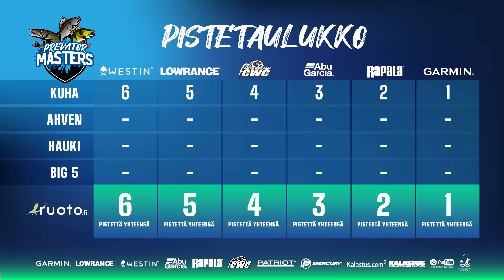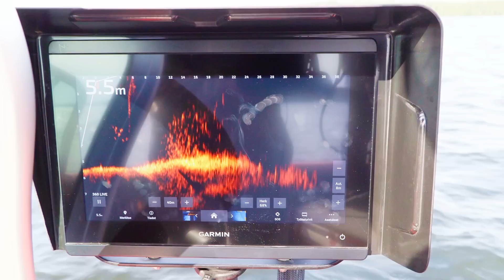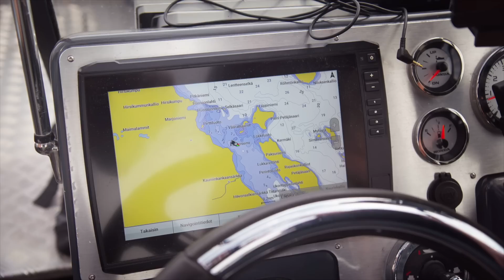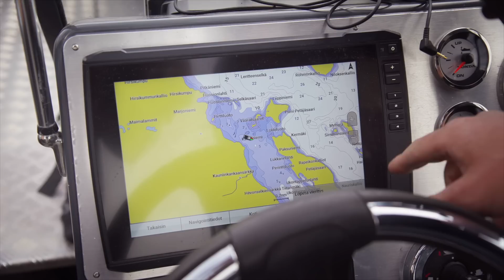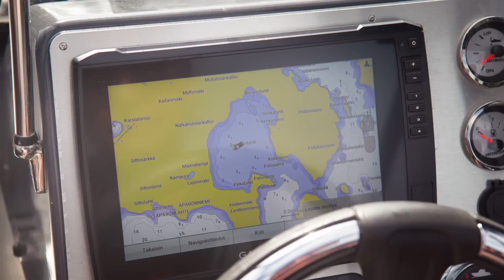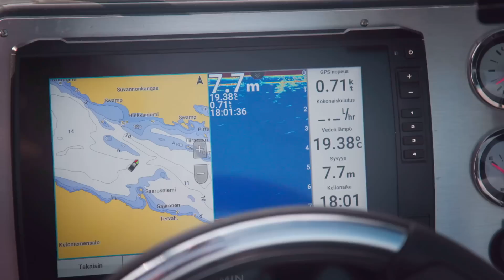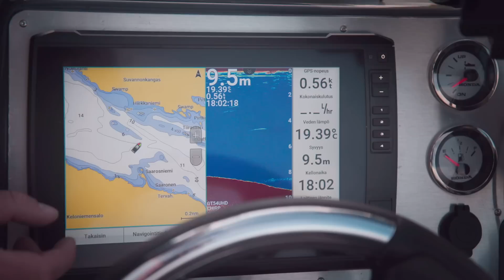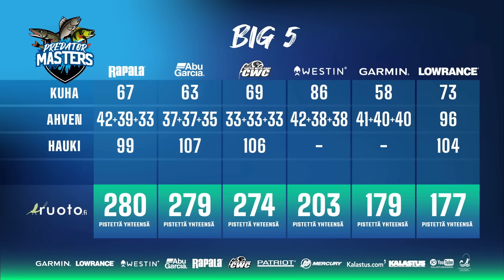LOPPUKIRI - PredatorMasters 2023 with Ruoto | Jakso 4 SUB🇬🇧🇩🇪🇫🇷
PredatorMastersin toinen tuotantokausi. Mukana kuusi joukkuetta ja kolme kohdetta. Ohjelmassa kalastetaan ahventa, kuhaa ja haukea. Viisi pisintä kalaa otetaan huomioon tuloksissa.

Kaikille avoimiin kalastuskilpailuihin, KalastusLiigoihin voit osallistua osoitteessa:
Kilpailumuotoina on ahvenen kalastus, hauen kalastus ja pilkkiminen.

Jaksoja on kuusi ja joukkueita on kuusi: Lowrance, Garmin, CWC, Abu, Westin ja Rapala. Jokaisessa joukkueessa on kaksi kilpailijaa. Pääyhteistyökumppani on Ruoto ja kiitämme suuresta avusta Canon Finlandia.

Luvassa on jännittävän kisakalastuksen lisäksi vinkkejä kalastustekniikoista ja uusimmista välineistä. Kysymyksessä on vaativa kilpailumuoto, sillä joukkueiden tulee hallita useita eri kalastusmuotoja ja erilaisia vesistöjä.

Ensimmäisessä kahdessa jaksossa kalastetaan kuhaa Simpelejärvellä elokuussa. Majoituspaikkana Muikkulahden huvilat

Toisena päivänä eli jaksoissa 3-4 kalastetaan ahventa Pyhäjärvellä. Paikka on legendaarinen ahvenpaikka Suomessa. Kuuluisa isoista yksilöistään ja kirkkaasta vedestä. Vaikea kohde.